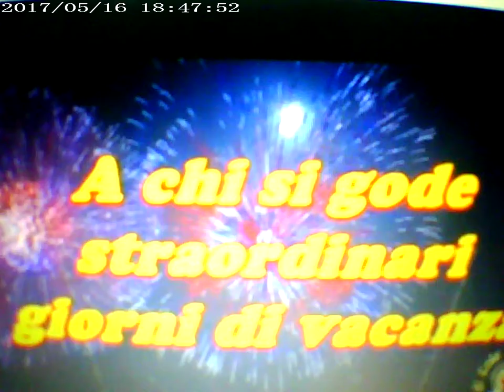REC000lodedico altuto ilmondo